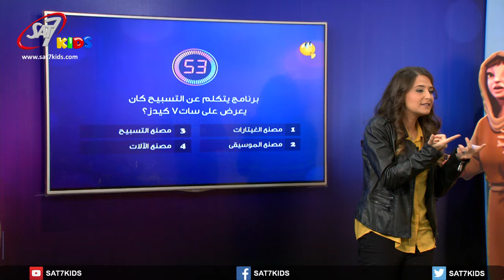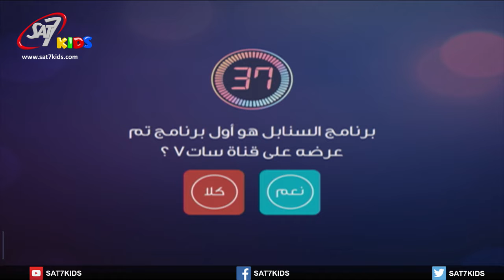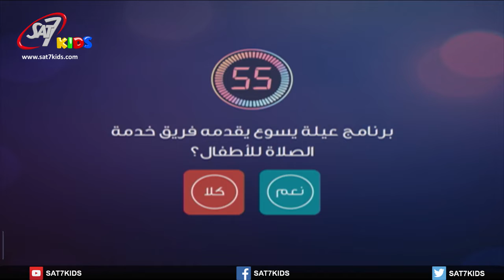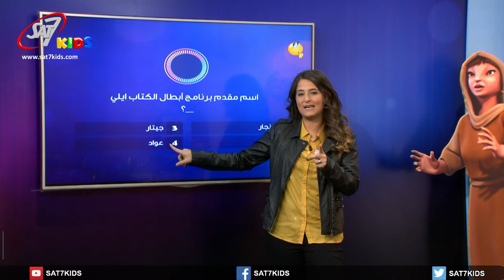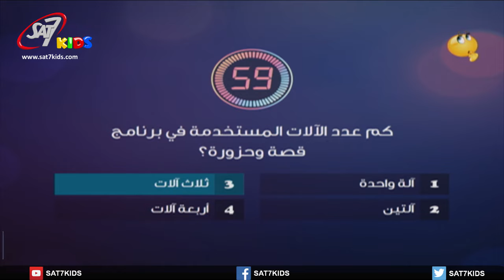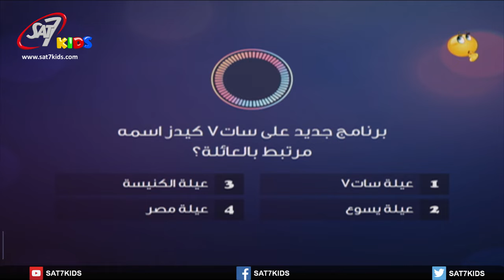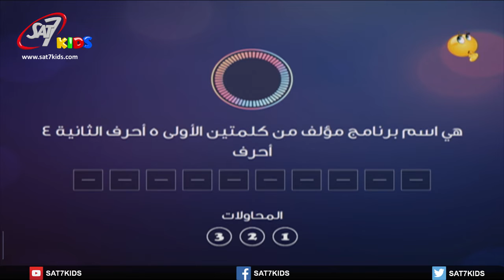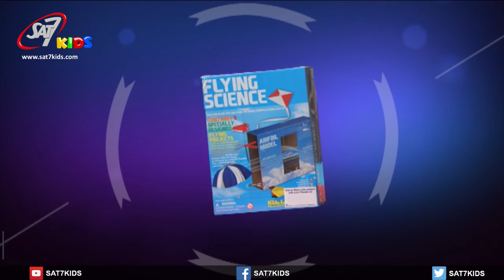SAT 7 KIDS - Bible Heroes S3 Eps #39 13-December-2018 - أبطال الكتاب ٣